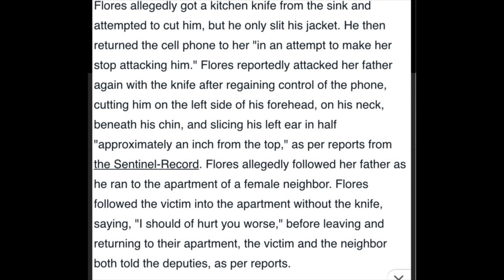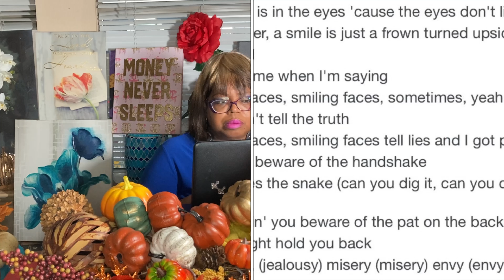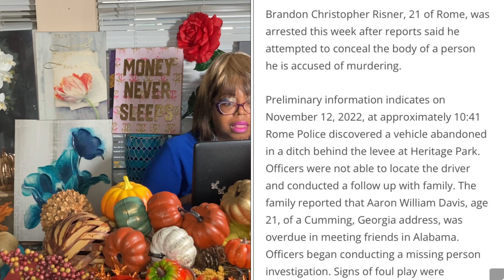Delano Burkes found at Houston Ship Channel, BYU Aaron Davis, Virginia teen Cion Carroll.